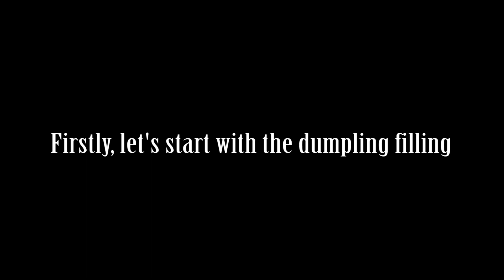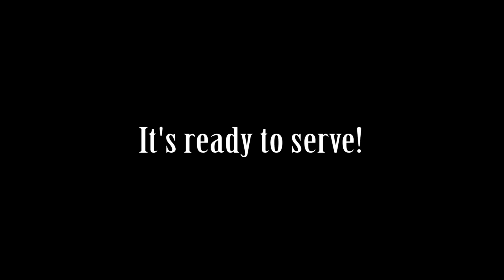How to Make Kimchi Dumplings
Kimchi Dumplings are highly popular in Korea. If you are a Kimchi lover, you'll definitely love this dumpling recipe. Don't you worry about the folds! It will be super delicious regardless the shape of the dumplings. This is an easy-to-follow recipe and it is definitely beginner friendly. 😋

Ingredients
400g mince pork
200g chopped kimchi
1 tsp salt
1 tsp sugar
1 tsp white pepper
1 tsp sesame oil
1 tbsp oyster sauce
1 clove chopped garlic
1 tsp chopped ginger
25 pcs dumpling wrapper

Corn Starch-Flour Mixture (per 10 pcs)
100ml water
1 tsp corn starch
1 tsp all purpose flour

Garnish
Shredded ginger
Black vinegar

Serving Size:
25 dumplings